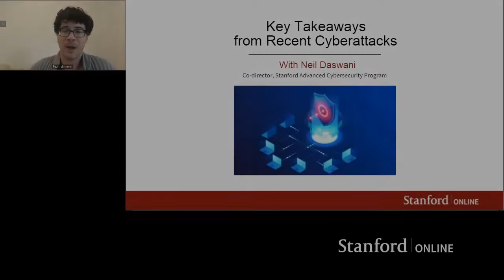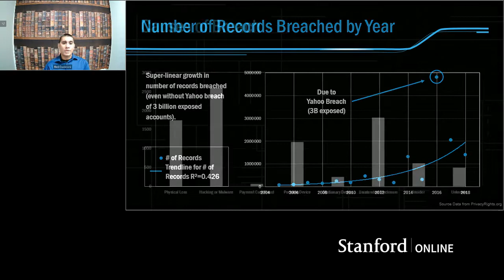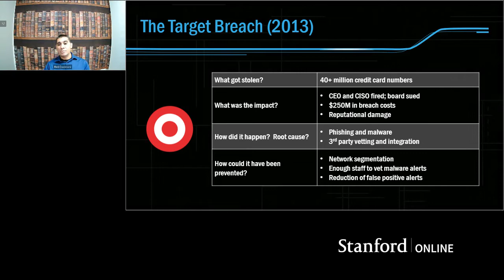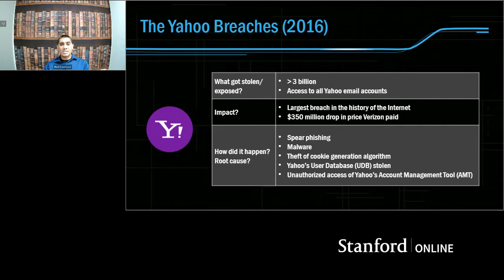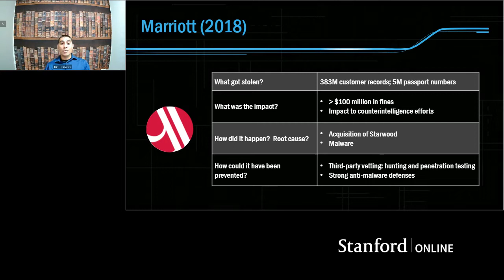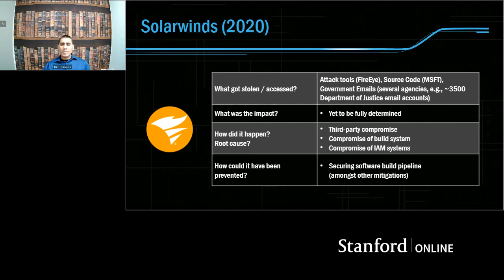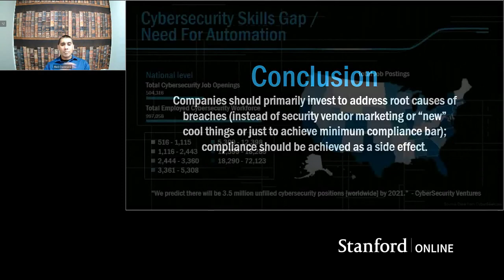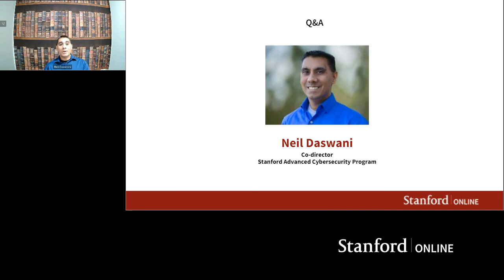Stanford Webinar: Key Takeaways from Recent Cyberattacks with Neil Daswani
In this webinar, cybersecurity expert Neil Daswani, co-director of the Stanford Advanced Cybersecurity program, will discuss the impacts and root causes of recent major cyberattacks, including SolarWinds. He will also outline a path forward for organizations to protect themselves and their customers from increasingly sophisticated and pervasive cyberthreats.